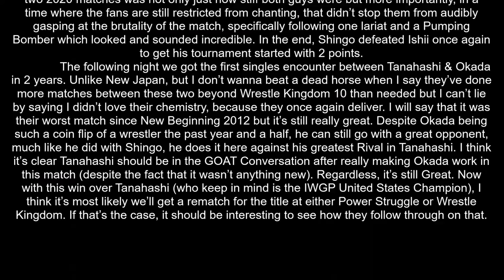Prince's Match Recommendations #7 - September 26, 2021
It's been a bit but here's another installement. Prince's Match Recommendations #8 - September 26, 2021